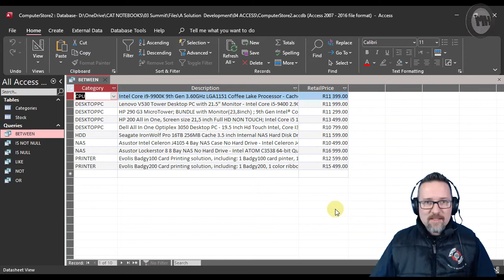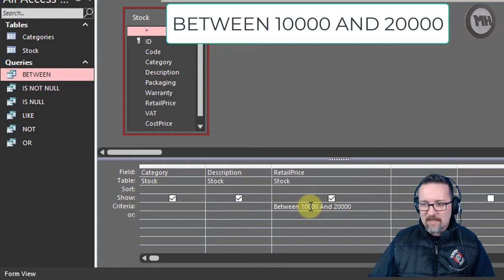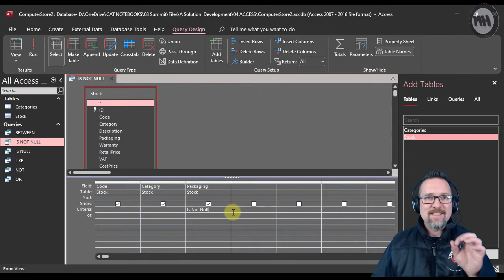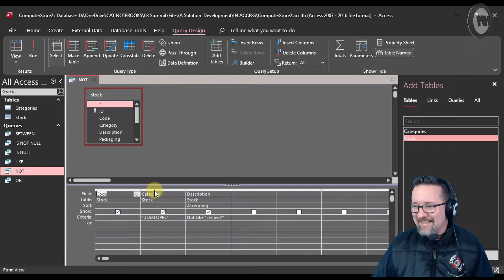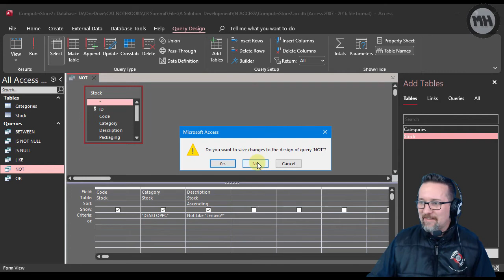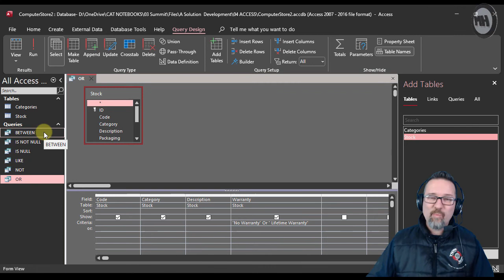Level 3 Access Lesson 9: Operators in queries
Video by Matthew Hains, a Computer Applications Technology teacher in South Africa.